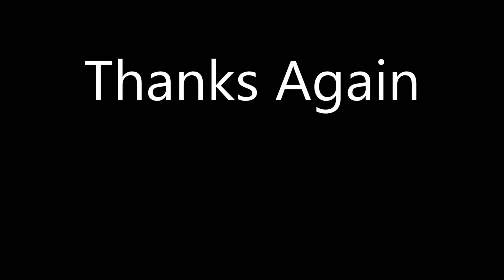200 DKG Subscribers - Thank You!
A special video as a thank you for the milestone of 200 subscribers. Thanks for all your support, likes, views, and subscriptions. I never envisioned this channel to grow into what it has and look forward to future growth and potential.